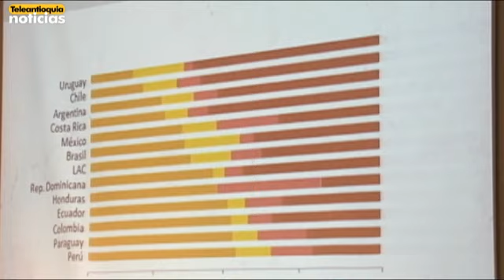En enero de 2014 cambian los aportes de salud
A partir del primero de enero del 2014 las empresas no están obligadas a pagar los aportes de salud de los empleados. Así lo señaló el ministro de Hacienda quien explica que la salud se pagará con el nuevo impuesto llamado CREE. Para los trabajadores la situación es preocupante.